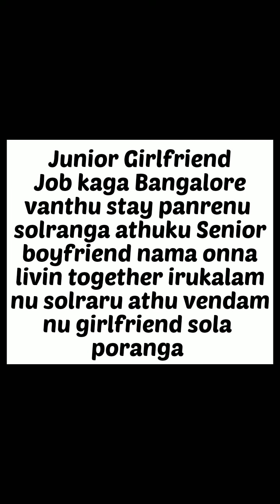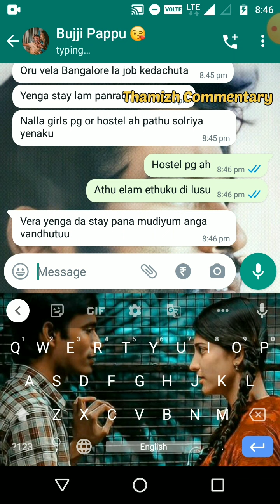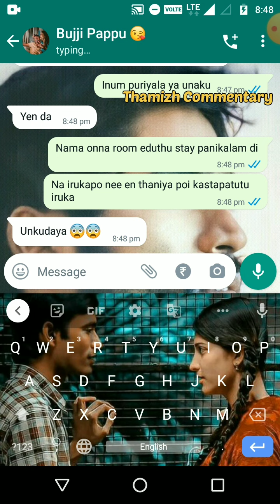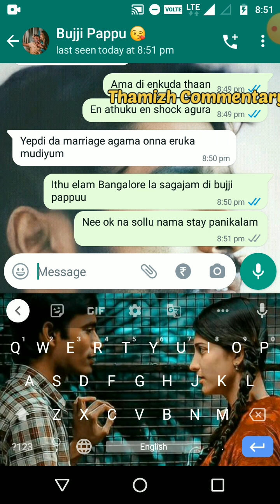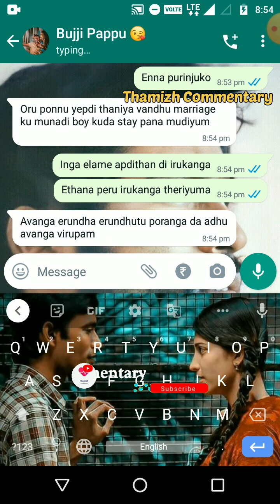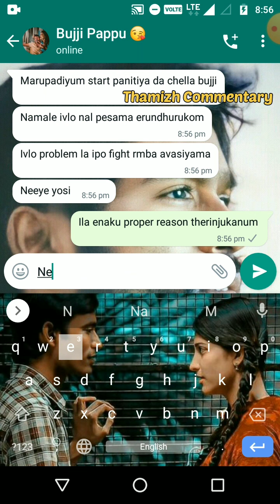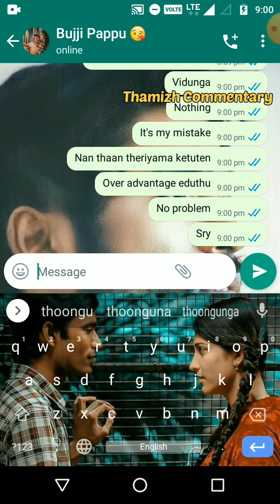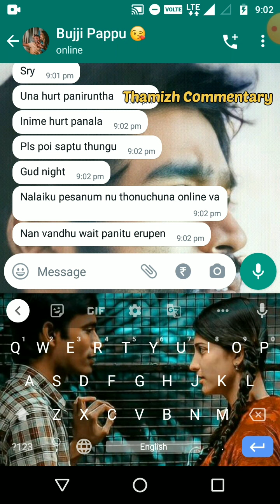Senior Boyfriend Asks For Livin Together & Junior Girlfriend Says No | Lovers Emotional Fight 💔